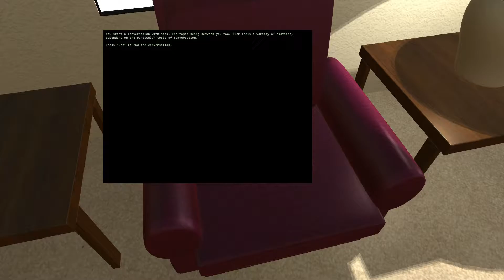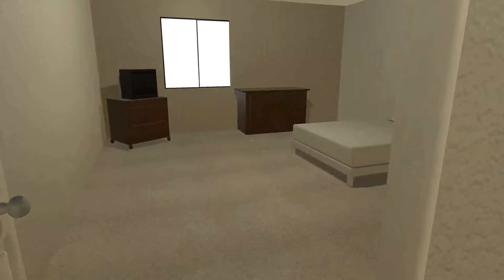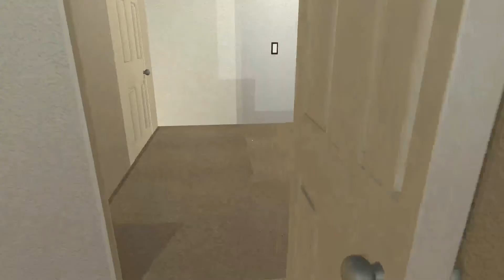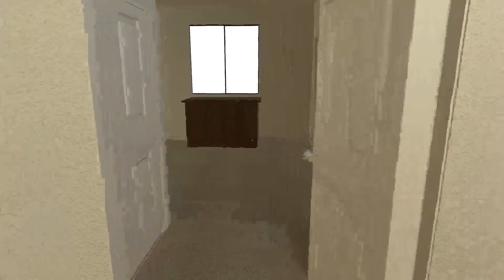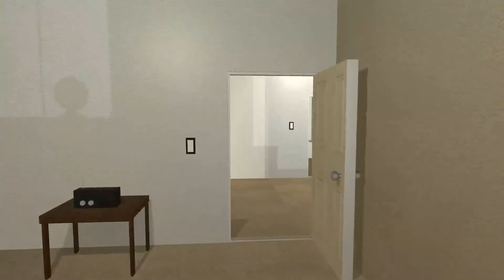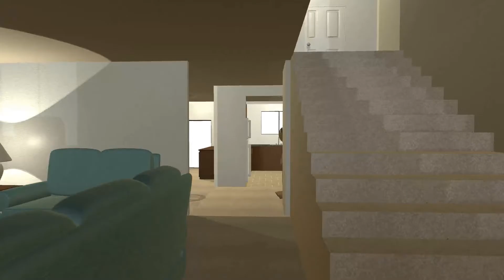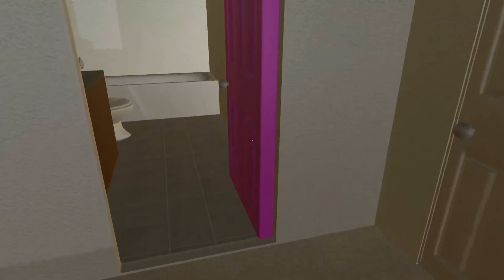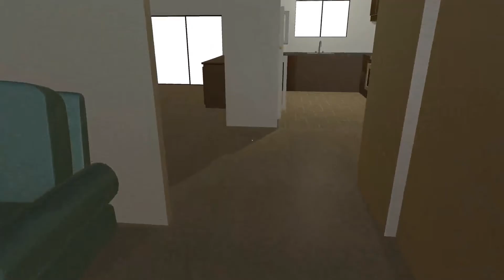A Day With Nick